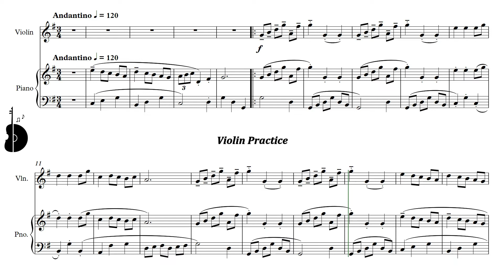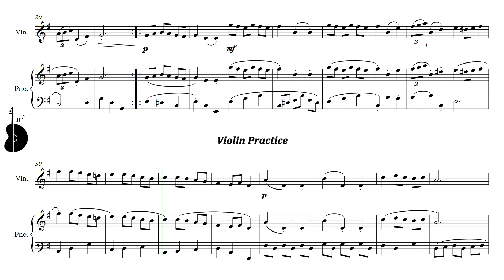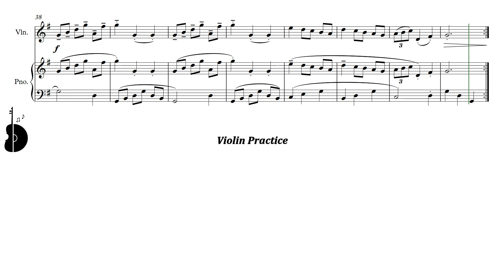Suzuki Violin Book 1 | Minuet 2 | Piano Accompaniment | PPM = 120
Suzuki Violín Libro 1 | Minueto 2 | Acompañamiento Piano | PPM = 120

▶️ Playlist of this song in different pulse:
▶️ Lista de reproducción de este tema en distintos pulsos:

⚠️ Report link / Reportar enlace:
📀 Suggestion? Write here: